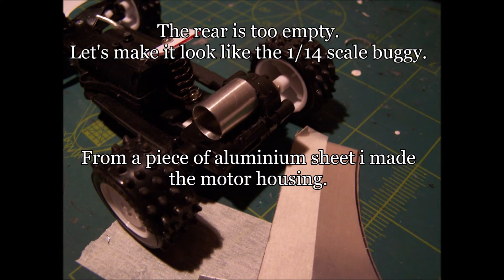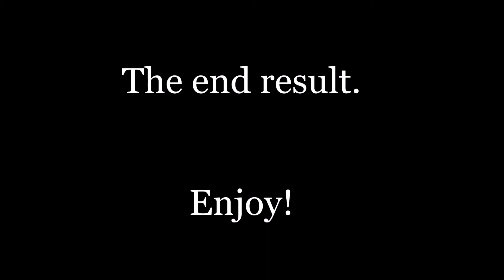Nikko Mini Super Fox RC Conversion (1/32 scale).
This rare and unknown kit of the Nikko Super Fox from 1986 was just waiting for a project like this. I'm very pleased with/proud of the end result.
My apologies in advance for the synth pop, but i figured it fitted the buggy, lol.
Specs:
Length: 13,3cm
Width: 8,3cm
Wheelbase:8,9cm
Weight: 72 grams
Wheels and tires are exact copies of the original 1/14 scale buggy, including the "Bridgestone" text on the tires.
The kit was manufactured in Japan.

Enjoy and please rate and/or comment!

Warning!
RC cars are not toys and should be handled with care! RC cars have sharp objects, small choking hazards and the combustion engine  aswell as electric motors get very hot during operation. RC cars can reach speeds that can cause serious injuries and/or damage, and should be operated at a safe distance from people, especially children.
Fuel, either premix or methanol/nitromethane fuel, is flammable and toxic and should be handled with care and kept away from children!
Batteries, especially lithium/polymer batteries, can become combustible when handled carelessly!